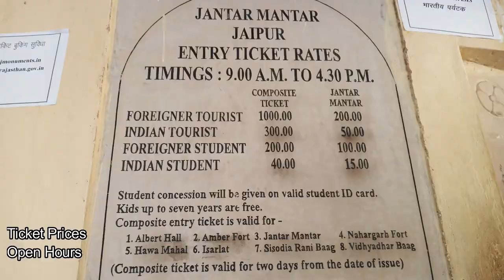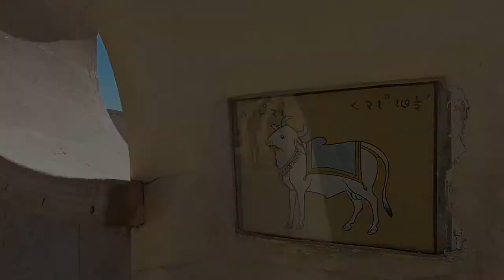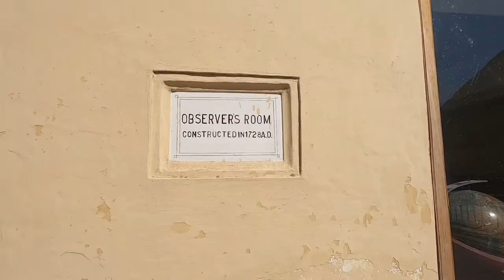Inside Jantar Mantar in 3 Minutes! India's Astronomical Wonder | Largest Sundial! Jaipur Travel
Inside Jantar Mantar | India's Astronomical Wonder | Largest Sundial! Jaipur Travel

This was taken on February 2020.
View inside Jantar Mantar in Jaipur plus entrance fees and open hours.

jantar mantar,
largest sundial,
sundial india,
astronomical site,
astronomical site india,
india travel,
backpacking india,
india tourism,
budget travel,
budget travel india,
india travel vlog,
foreigners traveling in india,
foreigners in india,
travel india safely,